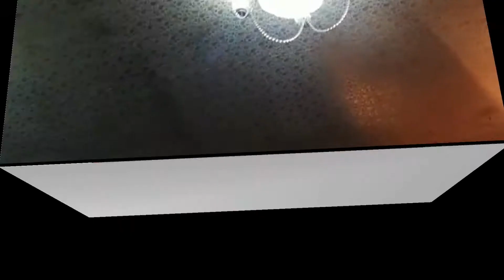আজকের VLOG এ বৃষ্টি সব কিছু শেষ করে দিলো🥺|In today's VLOG, the rain ended everything😤@RahulDeyVlogs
আজকের VLOG এ বৃষ্টি সব কিছু শেষ করে দিলো🥺|In today's VLOG, the rain ended everything.‎@TusarDass  @TheGreatRajib @RahulDey @RahulDeyVlogs @hifoxvlogs @thebongstation8539 @TheBongGuyOfficial @thebootlegboy @youtubesojibkhan2.0 @souravjvlogs @cinebapmrinmoy4279 @Cinebap

এই ভিডিওটি শুধুমাত্র তোমাদের বিনোদন আর মনোরঞ্জন করার জন্য আর কিছু ভিউ পাওয়ার জন্য| তাই এটাকে সিরিয়াসলি নিয়ে খারাপ কমেন্ট করার কিছু নেই !!...

    ভিডিও টা যদি ভালো লেগে থেকে তাহলে ভিডিও টিকে like 👍, comment and Share করুন ।।

মাস্ক পড়বেন , স্যানিটাইজার মাখবেন এবং সামাজিক দুরত্ব বজায় রাখবেন । জাতি ধর্ম নির্বিশেষে সবাই মিলে আনন্দ করি।